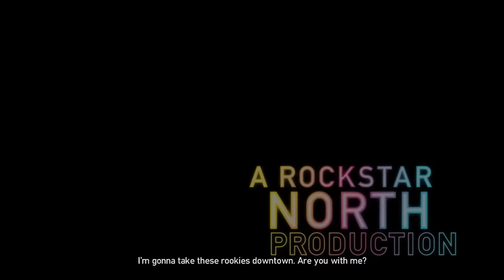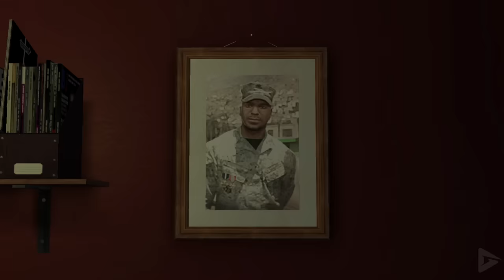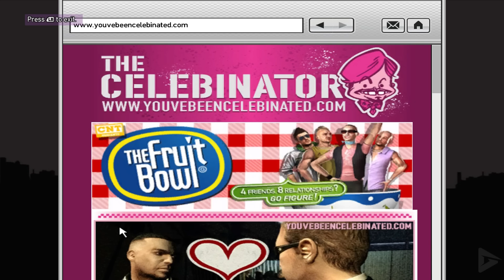GTA 4: THE BALLAD OF GAY TONY All Cutscenes (Game Movie) 1080p HD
A truly great DLC!  Unfortunately there is a ton of copyright music on this one, so we had to change or mute it in a couple of sections.  Sorry for the inconvenience, but it was the only way.  It's only in a few sections, but other than that everything else is great.  We hope you enjoy the video!